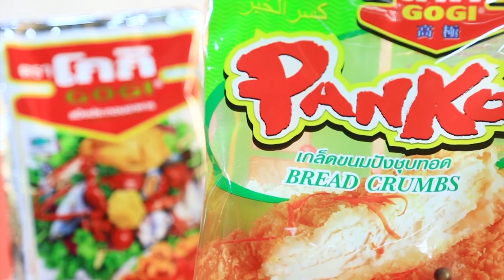"ปอ ปุณยวีร์" เปิดบ้าน ต้อนรับอาจารย์ยิ่งศักดิ์ พร้อมอัพเดตวิธีการดูแลสุขภาพ EP.38 [1/3]